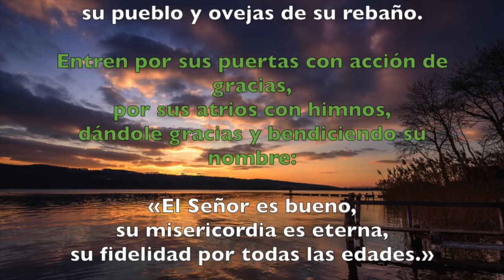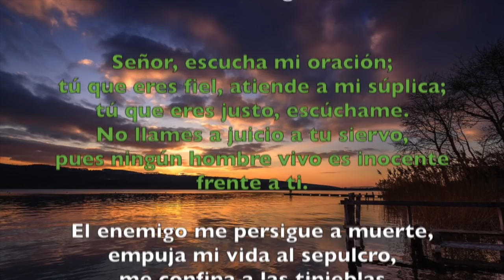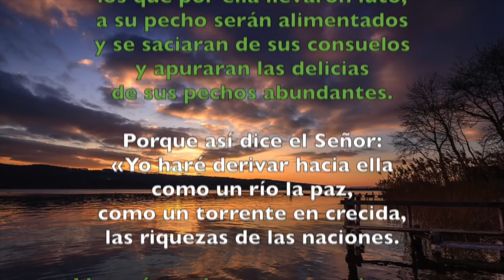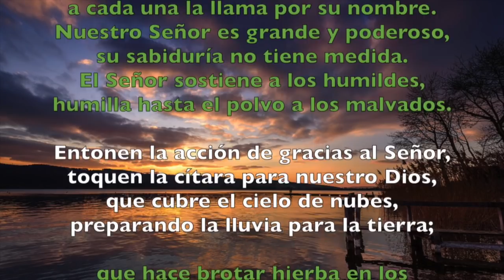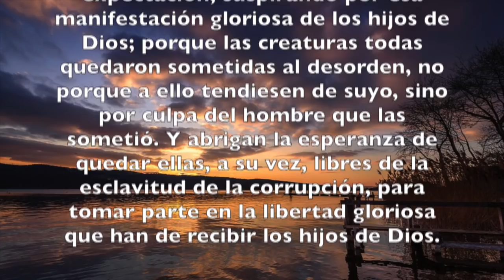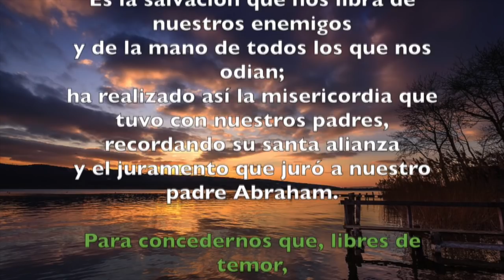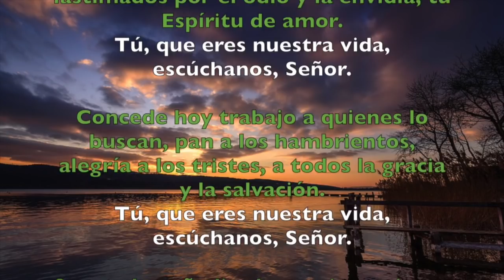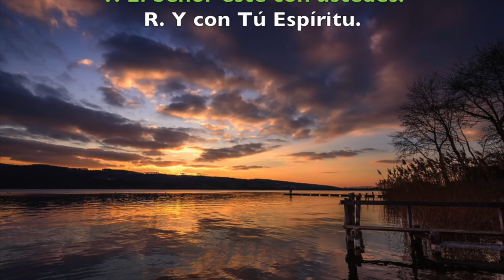Oración de la mañana (Laudes), JUEVES 20 DE SEPTIEMBRE 2018 | Padre Sam